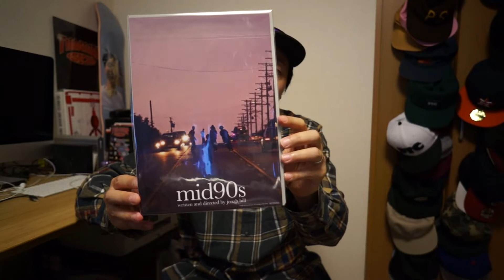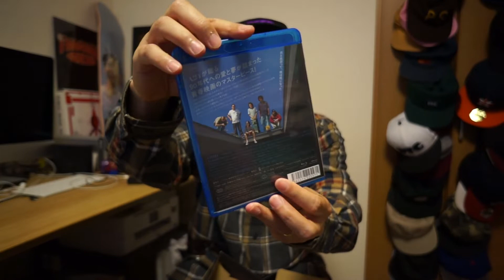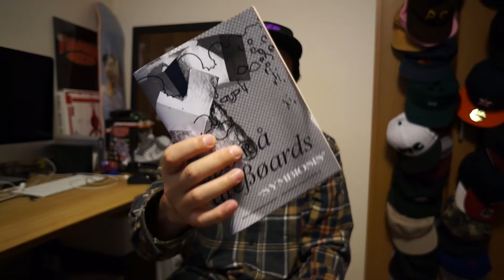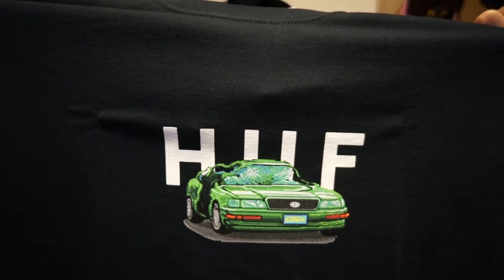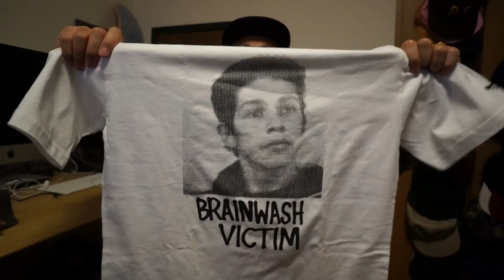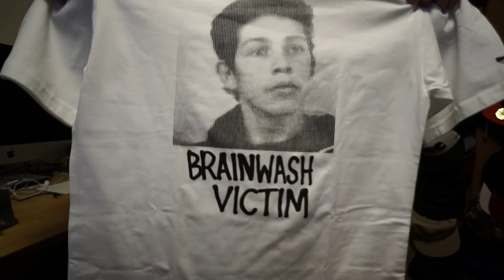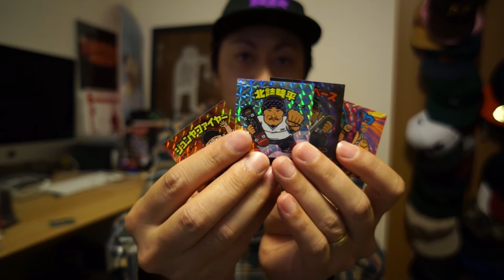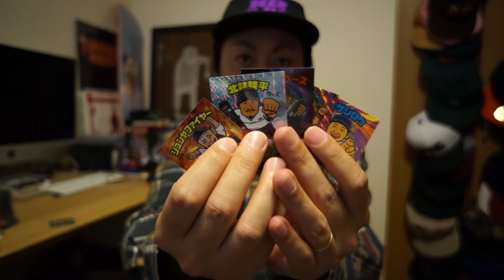【購入品紹介】最近購入した物色々2021年1月〜2021年4月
・mid90s

・clumsy. Pictures パンツ "VINTAGE 2 PLEATS CHINO - OVILE"

スケートボードのチャンネルもやってます！ 興味がある方はこちらも覗いてみてください！